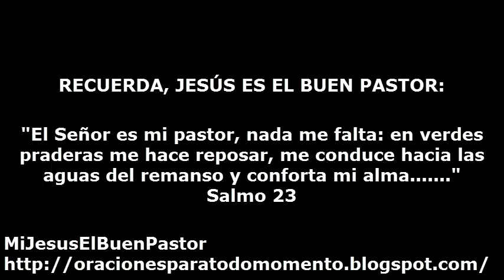SANTO EVANGELIO DOMINGO 15 DE MARZO DE 2015